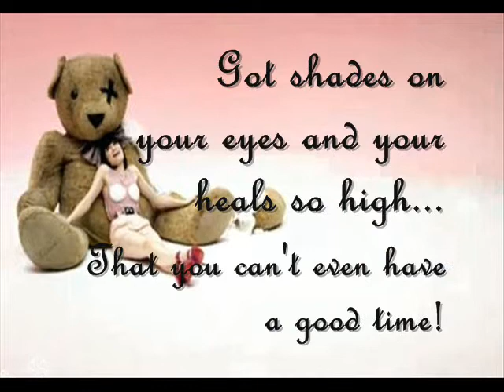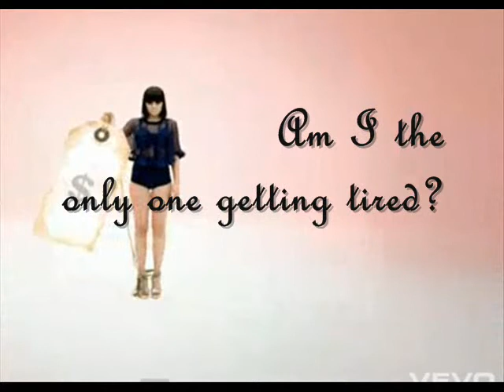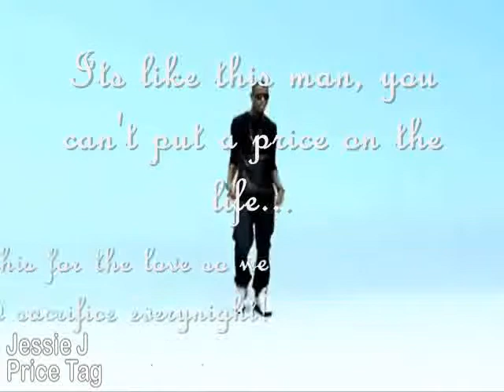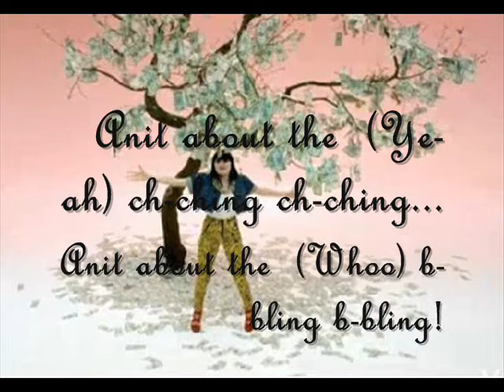Jessie J - Price Tag (Lyrics)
This Jessie's song Price tag! Its not about the money money money.